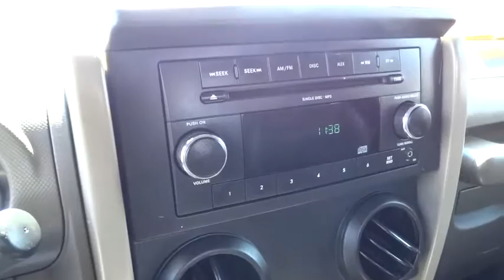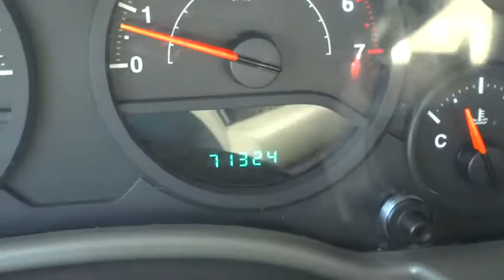2009 Jeep Wrangler Carson City, Reno, Yerington, Northern Nevada, Elko, NV 16-1011A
2009 Jeep Wrangler